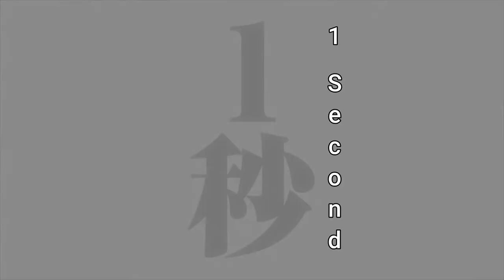Captain Yami Gives His Sword To Asta + Asta Slash Dante | Black Clover EP167 [ENGSUB HD]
[HAIKYUU!]
1. Anime Haikyuu Manga OYA OYA OYA Printed Cotton Cozy Hoodies Hooded Sweatshirts Pullovers Tops
2. FANERR Haikyuu Hoodie Costume Jacket Sweatshirt Pullover (XL, B-Bokuto Koutarou)
3. Xiao Maomi Haikyuu Ushijima Wakatoshi Cosplay Hoodie Costume Hooded Sweatshirt Pullover Sweater for Adult Halloween Outfits (Medium, Aoba 1(Oikawa Tooru))
4. CosplayCos Tendou Satori Hoodie Shiratorizawa Tendou Volleyball Jersey Jacket Uniform Outfit
5. Xiao Maomi Haikyuu Cosplay Costume Hinata Shoyo Hoodie Casual Hooded Sweatshirt Pullover Sweater for Adult Halloween (Large, 1)
6. Yulefly Haikyuu Costumes Inarizaki High School Uniform Shinsuke Kita Cosplay Outfit Atsumu Miya Jacket for Adults Mens Women(M) Red
7. Anime Haikyuu Gift Set-1 Haikyuu Drawstring Bag Backpack, 52 Pcs Haikyuu Laptop Stickers,4 Pcs Button Pins,2 Pcs Keychain,1 Lanyard.
8. Boniuniu Haikyuu!! Home Decoration Tapestry for Room Wall Hanging Mural Bedroom Living Room - 60" x 50"
9. BUSTSHIER Haik-YUU Shoyo-Hinata-Tobio-Kageyama-Sawamura Merch Pillowcase Generalduty Pillow Covers (18inch18inch)
10.Phone Case Haikyuu - Karasuno High Compatible with iPhone 6 6s 7 8 X XS XR 11 Pro Max SE 2020 Samsung Galaxy Bumper Shock

[NARUTO]
1.Ripple Junction Naruto: Shippuden Adult Unisex Ichiraku Ramen Best Pleasure Pull Over Fleece Hoodie XL Black
2.bettydom Novelty Hoodies Sweatshirt Outerwear with The Japanese Anime Naruto for Men Women(M,1-Golden Hair)
3.Ainiel Men's Boy's Hoodie Long Sleeve Jacket Varsity Coat Cosplay Costumes
4.MUCLOTH 3D Printing Fourth Hokage Yondaime Hokage Adult Kids Cotton Pullover Hoodie Sweatshirt Cosplay Costume Unisex, X-Large
5.CHENMA Men Naruto 3D Print Pullover Hoodie Sweatshirt with Kangaroo Pocket (Color 17, M/US S)
6.RAIN Naruto Anime Japanese Manga Anime Cool Team White Unisex Sweatshirt Hoodie, Black, XX-Large
7.2 Piece Uchiha Outfits for Women Short Sleeve Crop Top and Short Pants Sets (4, Medium)
8.100 Pcs Naruto Stickers Anime Stickers
9.Atenia Cosplay Headband, Costume Anti Leaf Village Ninja Headband Kakashi Cosplay (1 PCS Leaf Village)
10.Novelty 3D Naruto Anime Figure Optical Illusion Night Light Hatake Kakashi Uzumaki Naruto Uchiha Sasuke Haruno Sakura Nara Shikamar Remote Control Desk Lamp Kid(6 Naruto)